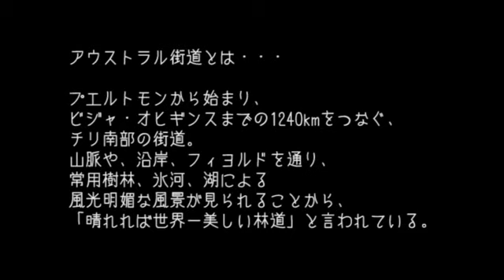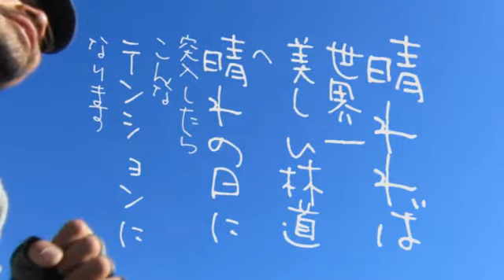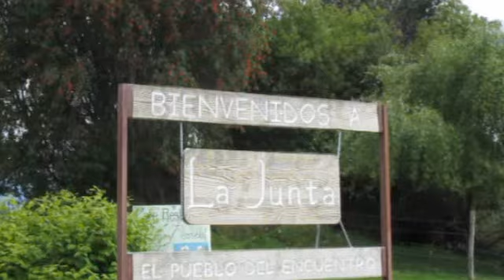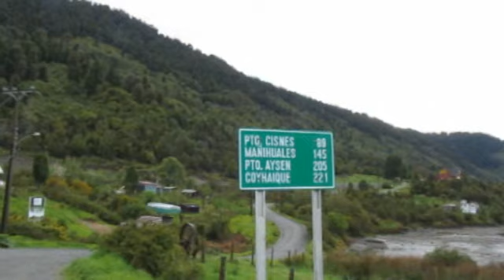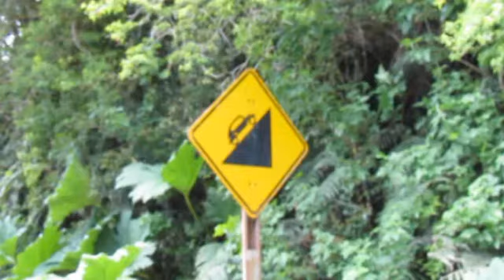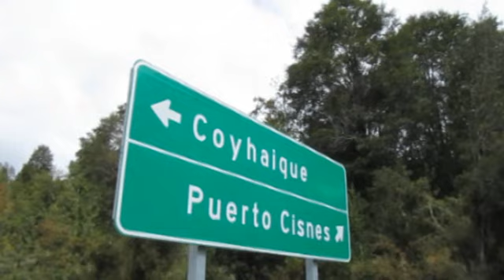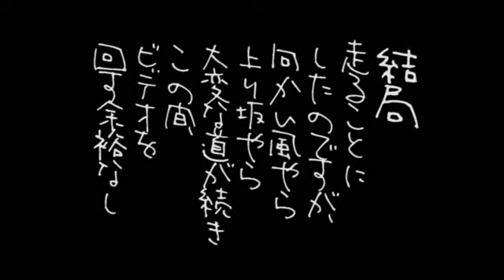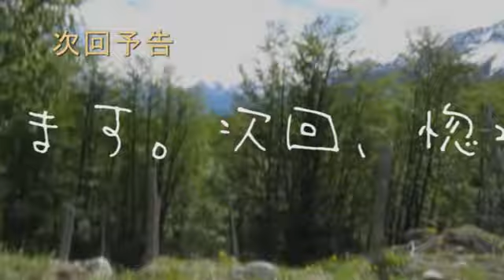FOTP vol.78 : 世界一美しい林道アウストラル街道へ／ﾊﾟﾀｺﾞﾆｱ激走記03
これから‹晴れれば世界一美しい林道›と言われているアウストラル街道を走るというのに、到着した日は曇天。しかし、晴れ男の面目躍如、走り始めた日はピッカピかの快晴に。あまりの気持ちよさに、テンションがあがりすぎて、ちょっとおかしなことになってます・・・